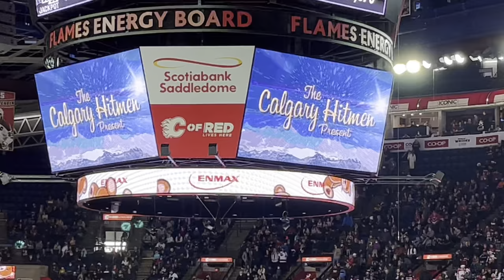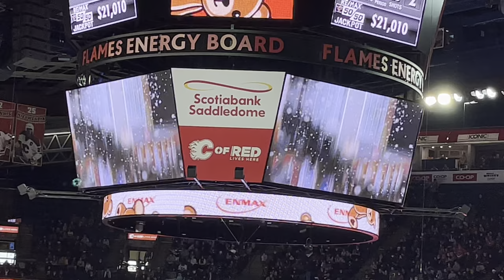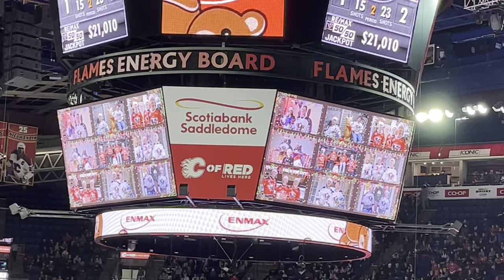2021 Calgary Hitmen Teddy Bear Toss.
The Calgary Hitmen Teddy Bear Toss goal is 9 seconds in. Scored by number 11 - Cael Zimmerman.